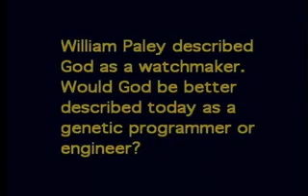God as the Watchmaker - Michael J. Behe, PhD